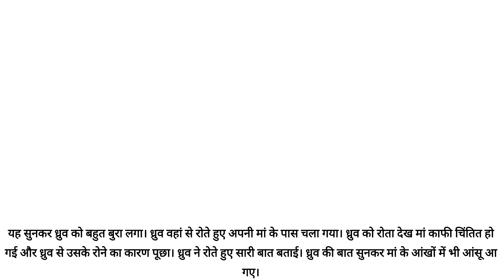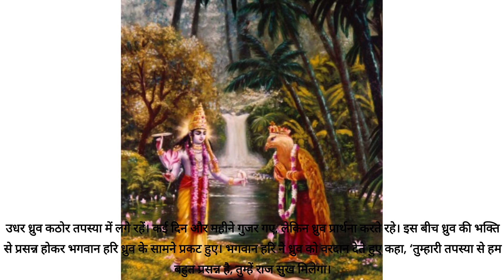Kaise bhakat Dharuv bne Dharuv taara।।How the devotee Dharuv became Dharuv taara।।Motivational Story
Kaise bhakat Dharuv bane Dharuv taara।। How the devotee Dharuv became Dharuv taara।। Bhagwan or bhakat ki kahani